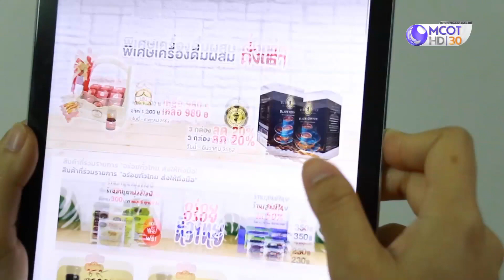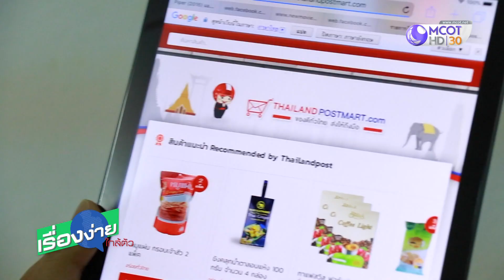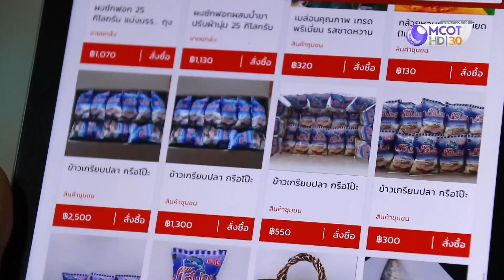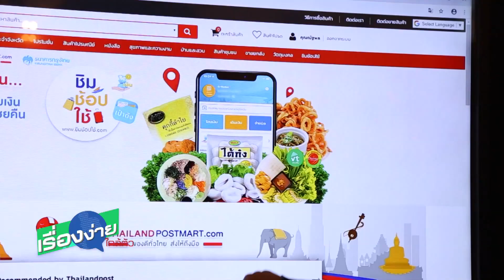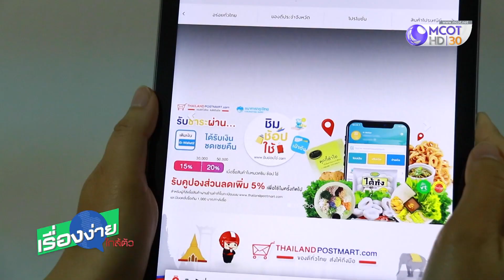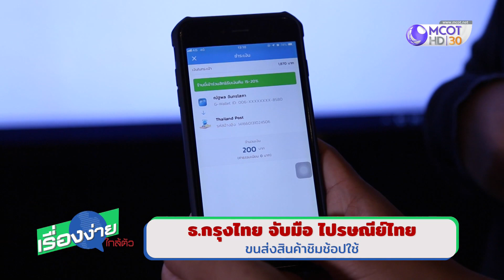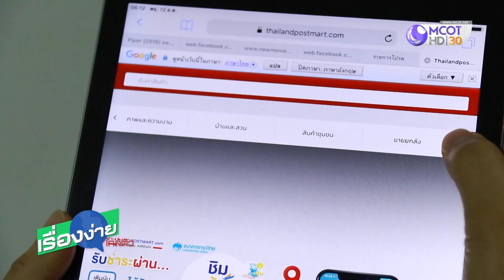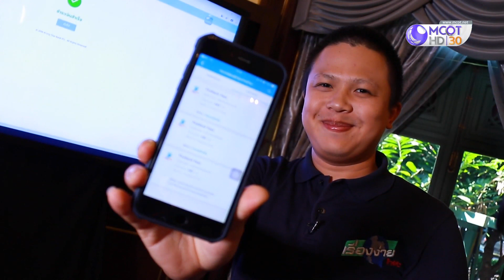ธ.กรุงไทย จับมือ ไปรษณีย์ไทย ขนส่งสินค้าชิมช้อปใช้ (12 ธ.ค.62) เรื่องง่ายใกล้ตัว | 9 MCOT HD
เรื่องง่ายใกล้ตัว |12 ธ.ค.62 OnAir
ธ.กรุงไทย จับมือ ไปรษณีย์ไทย ขนส่งสินค้าชิมช้อปใช้